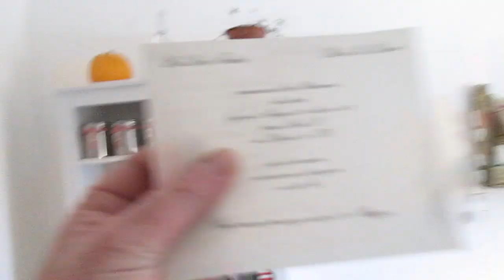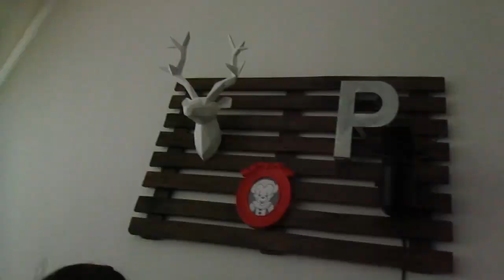IL GIORNO SI AVVICINA